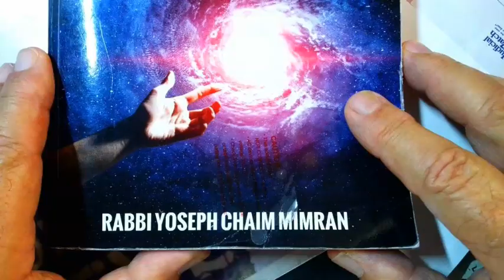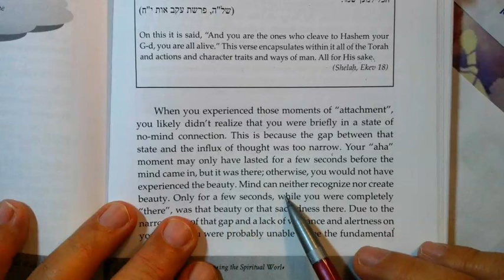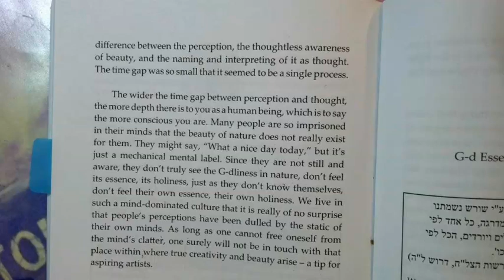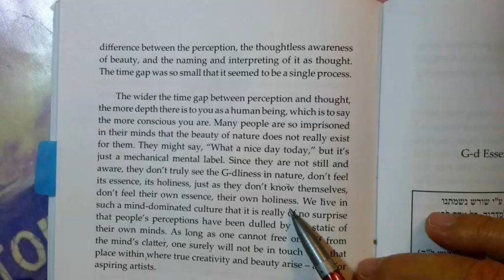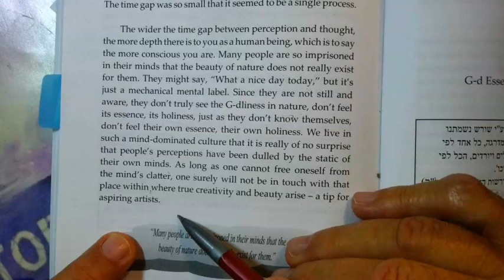KABBALAH OF MIND CONTROL Rabbi Yosef Chaim Mimran 7 Elul AV 5784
Perception...the gap before thought...